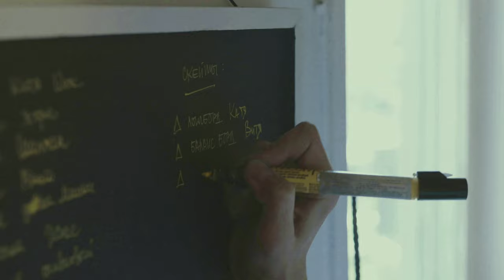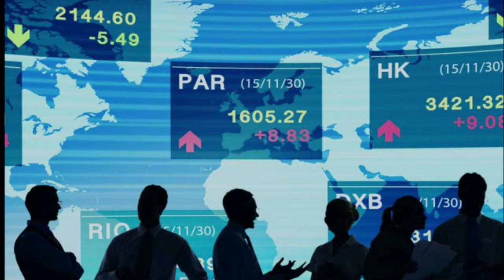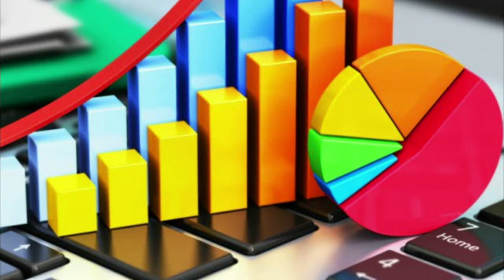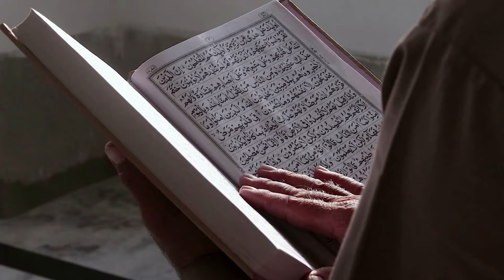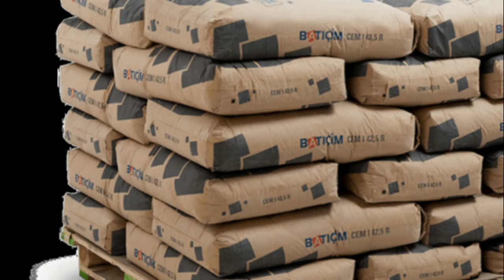Surinam | Kabile Devleti [ 4K ] ( NAT Seyyah #1)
🌧️❄️🌤️DİĞER GEZİLERİMİZE DE GÖZ ATIN🌧️❄️🌤️

Prodüksiyon
Seslendirme :
•  Fatih KAHRAMAN

Montaj:
• Samet UZUN
• Serdar ÇİFCİ

Yazı İşleri:
• Serdar ÇİFCİ
• Gökçe ÇELİK

• Oğuzhan ERTEM